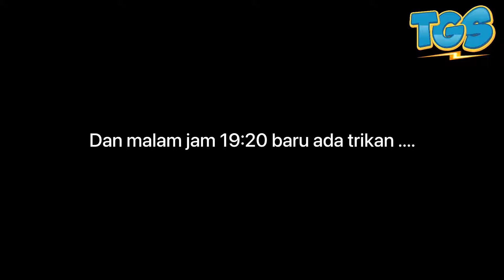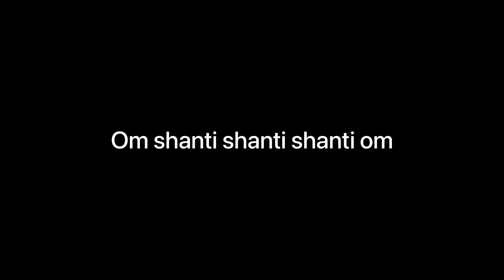PART2. MANCING DI TEBINGAN TARIKAN IKAN KAKAP MERAH GANAZ ‼️